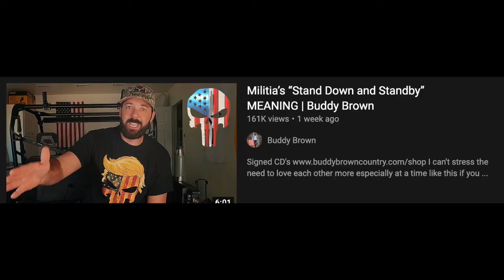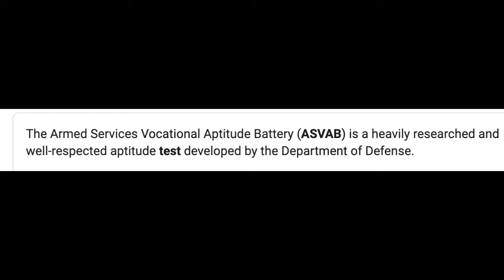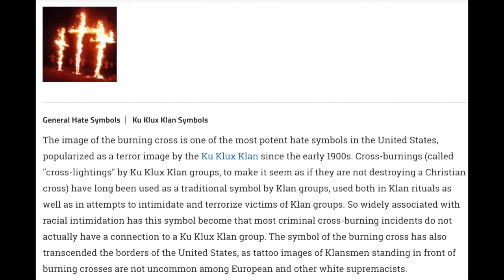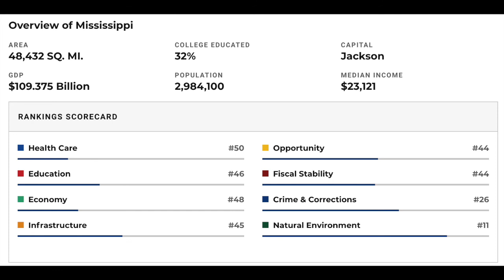Buddy Brown's Twisted Views on What America Should Be - No Dekorum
If you like this video, help us create more content like.